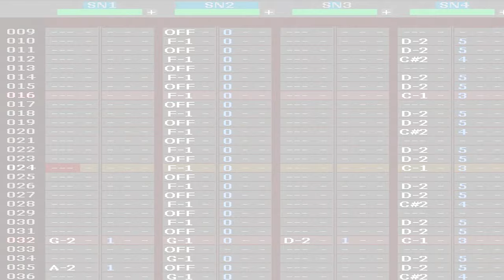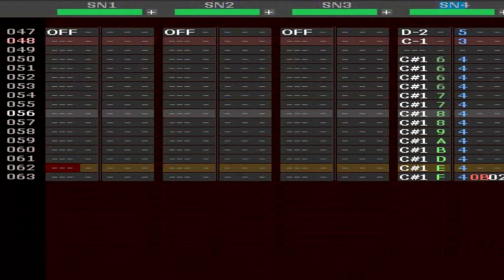Megaman Zero 3 - Cannonball (Arranjo Master System) v3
Ware Wa Messiah Nari... Hahahaha!

Tema do último boss do jogo Megaman Zero 3, Omega Zero, reproduzido no chip sonoro do Master System.